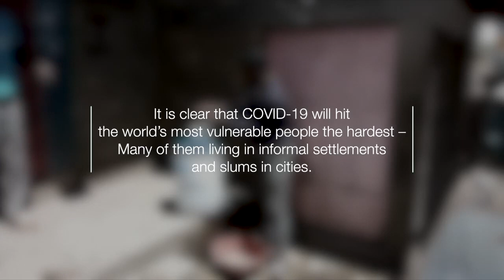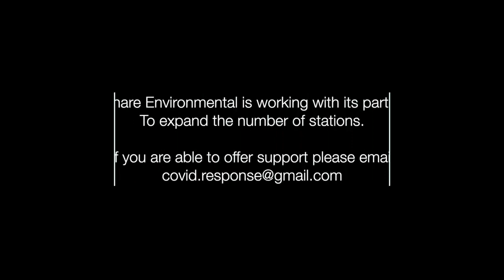Episode 1: Mathare Dispatch Success 7200 Handwashes done in 20 days